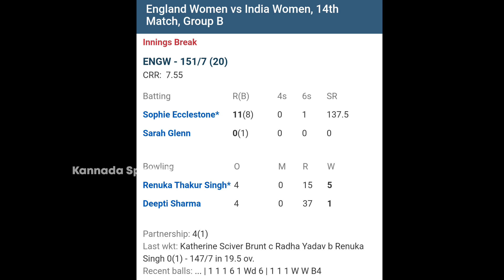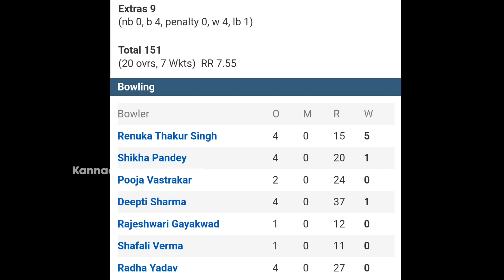ವಿಶ್ವ ದಾಖಲೆ ಬರೆದ ಟೀಮ್ ಇಂಡಿಯಾ | India Women vs England Women Full Highlights